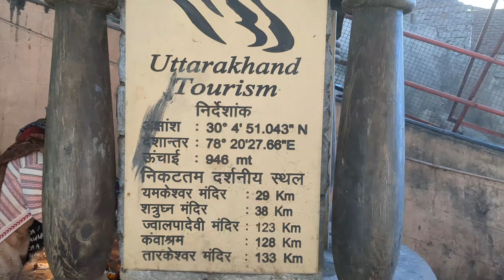नीलकंठ महादेव के दर्शन । Rishikesh to Neelkanth Ride | Neelkanth Mahadev Mandir Rishikesh 🙏🙏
Rishikesh
Rishikesh Ganga
Neelkanth Mahadev Mandir
Neelkanth Mahadev
नीलकंठ महादेव
ऋषिकेश
ऋषिकेश दर्शन
हरिद्वार
ऋषिकेश गंगा
Best tourist places in Rishikesh